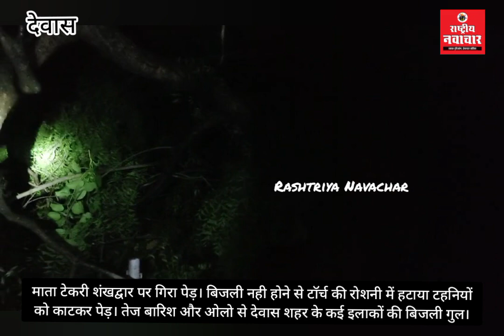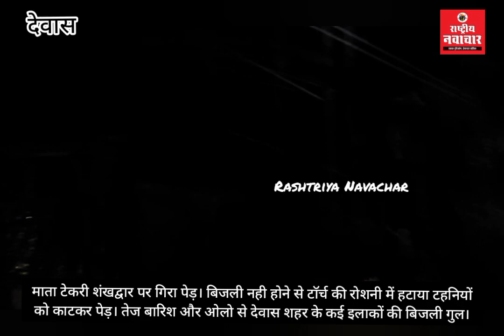शंखद्वार पर गिरा पेड़। बिजली नही होने से टॉर्च की रोशनी में हटाया टहनियों को काटकर पेड़।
माता टेकरी शंखद्वार पर गिरा पेड़। बिजली नही होने से टॉर्च की रोशनी में हटाया टहनियों को काटकर पेड़। तेज बारिश और ओलो से देवास शहर के कई इलाकों की बिजली गुल।